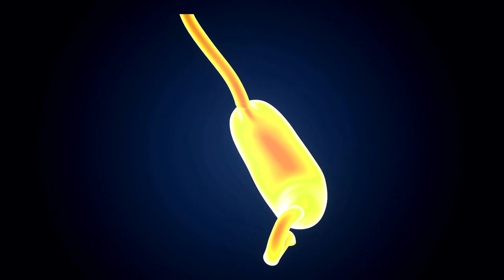gato VOMITANDO SANGUE ! o que fazer?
Um gato vomitando sangue requer uma atenção por parte do tutor. Nem sempre o problema é uma emergência, porém a situação pode piorar até virar algo grave.

Gato vomitando sangue o que fazer? Para tratar um gato vomitando sangue primeiramente é preciso avaliar a situação com cuidado.

Gato vomitando sangue o que pode ser?
O vomito do gato pode acontecer por várias razões, dentre elas podemos citar ulcera gástrica e até mesmo um processo neoplásico.

Uma opção de remédio para gato vomitando sangue depende da causa do problema em si, por isso investigar o caso é algo indispensável